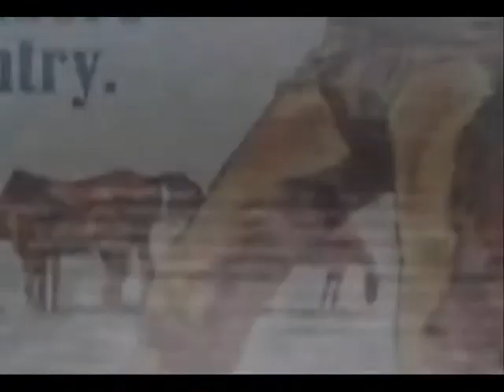the enemy above trailer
One of the Ten Feature films Produced in the 1st 28 day feature film challenge 2010 in the UK